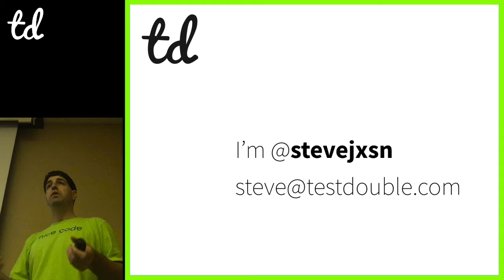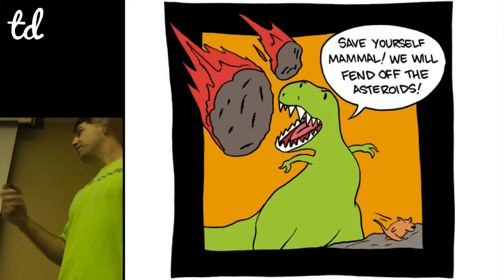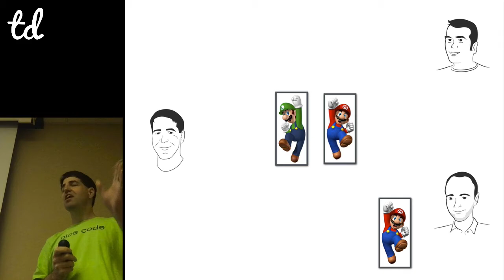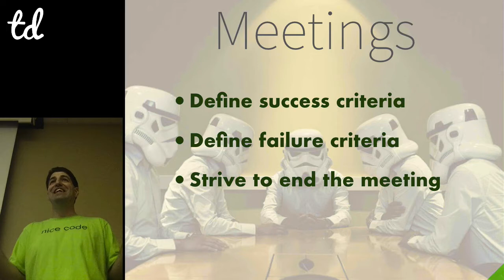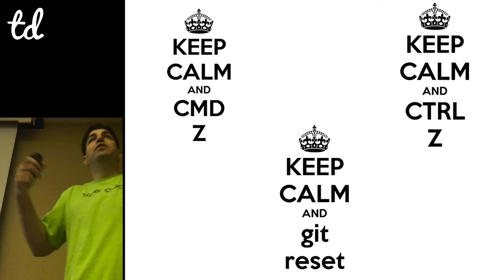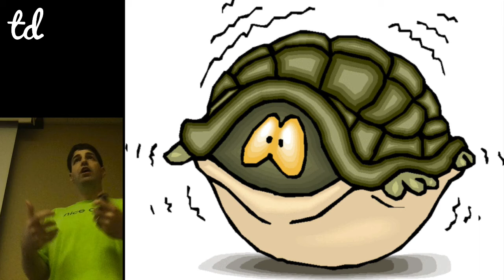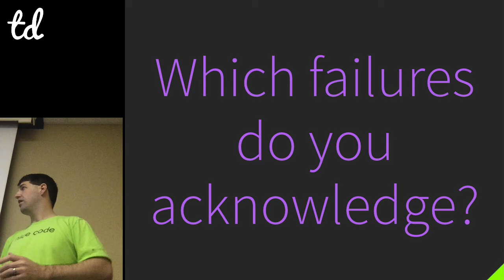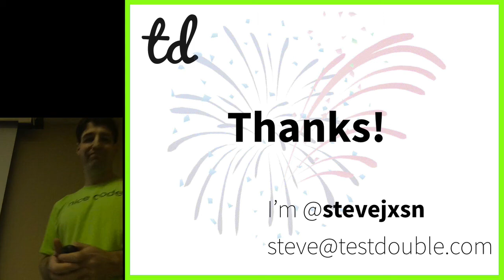Looking for Failure (Steve Jackson)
Failures are interesting. They tend to teach lasting personal lessons, but we are loath to share them. These lessons have profound impacts on our habits and viewpoints, but they’re difficult to recount. We need to get comfortable talking about failure. Unfortunately, our brains are wired to screw this up. When confronted with a failure, we are conditioned to ignore it, make ourselves blameless, or create elaborate strategies to avoid the possibility of failure altogether. I’d like to present another alternative: embrace failure. It will happen. That’s ok.

How can we challenge our natural human bias? I’ve spent the last couple years digging into “pop” psychology and thinking about how books like “Thinking Fast and Slow”, “Antifragile”, “Drive”, “Blink”, and “Outliers” apply in a software development environment. I’m most excited about the idea that if we can make failure “safe” then we can use it to learn things that we would otherwise be tempted to avoid and ignore because it might go badly. A focus on failure, both deliberate and accidental, has been beneficial in moving my projects beyond the no defects, 100% test coverage type focus and towards finding innovative ways to detect and quickly reverse failure.